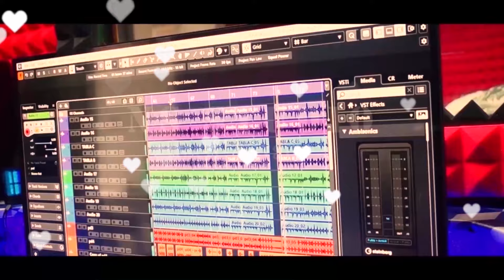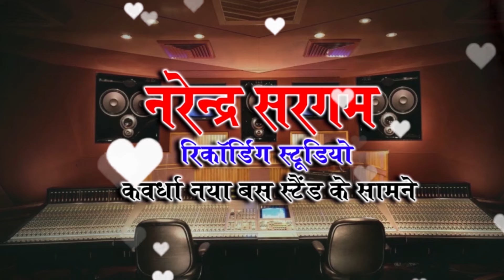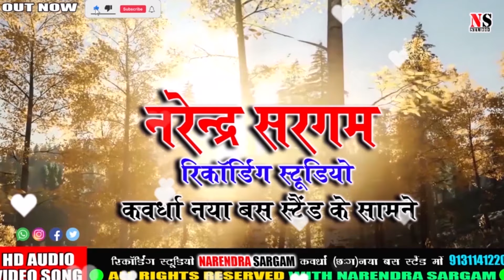KARARI BAAN|करारी बान माराथे|CG SUPERHIT SONG|पुरुषोत्तम साहू|DROPATI NISHAD|HD AUDIO VIDEO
Song  -  KARARI BAAN MARAT HE
Singer -  PURUSHOTTAM SAHU,DROPATI NISHAD
Lyrics -  KAMLESH VAISHNAV
Producer  -  NS
Director - NS
Artist -
Camera - KEDAR
Camera Asis -
Choreography -
Makeup -
Editor  -  NS
Graphics -
Recording -
[6:23 pm, 19/06/2024] Narendra Sargam: cg song,cg new song,new cg song,cg love songs,le suru hoge maya ke kahani cg movie ka song,amlesh nagesh new cg song,cg dj song,cg song 2023,cg songs,latest cg song,satish jain cg movie,latest cg songs,cg movie satish jain,love song cg,cg ki vines,top cg songs,sunil soni cg song,cg love song,cg movie,chhattisgarhi song,cg song dj,amlesh nagesh song,cg video song,cg song video,cg movie song,cg love songs mashup 3,new cg songs,love songNew Chhattisgarhi, gana Video Cg New Song Video Hd Cg new dj song, cg new karma, Geet, Latest Album Song, chhattisgarhi Karma dadriya, cg new song dj Remix, cg geet mp3 cg new holi song chhattisgarhi Suva geet, cg new panthi geet Cg new hd video 4k video chhattisgarhi, full hd video,  new Hindi Song, chhattisgarhi lok geet new, cg geet Sangeet cg folk song cg new sed song Romantic cg new All TikTok 2024 song Comedy new Video chhattisgarhi Bewfa song virah geet All Album song CG NEW SONG Sunil Soni Alka Chandrakar Champa Nishad Anuraag Sharma Anuj Sarma Aaru Sahu Dilip Ray Shashi Rangila Sarla gandhrw muskan Sahu Shayam Kuteliha Kartik Sahu, Rajju manchla, Gofe lal Gendle,   Gore lal Barman Chhaya Chandrakar Anupma Mishra, Santosh Kurrey, Nilkamal vaishnav dilip sadangi, Dukalu Yadav Shivkumar Tiwari, Prem Anand Chauhan, Sima kaushik Nitin Dube, Bhola Diwana, Ravi joshi, Kailash Sahu, New Chhattisgarhi Geet Video Song Audio Song new HD Video song, Cg new song 2024 नया छत्तीसगढ़ी गीत लोकगीत